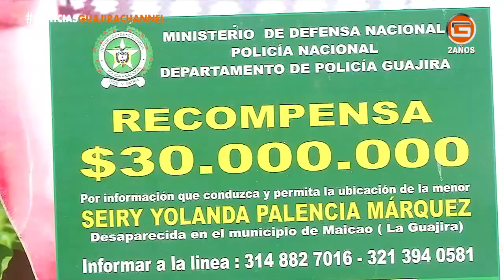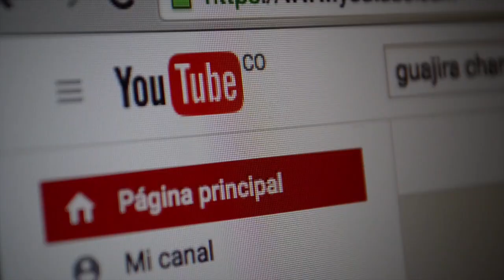30 MILLONES DE RECOMPENSA POR INFORMACION DE LA NIÑA SEIRY PALENCIA MÁRQUEZ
AUMENTA LA RECOMPENSA A 30. MILLONES DE PESOS A QUIEN DE INFORMACIÓN DE SEIRY PALENCIA MÁRQUEZ NIÑA RAPTADA EN MAICAO HACE UN AÑO.